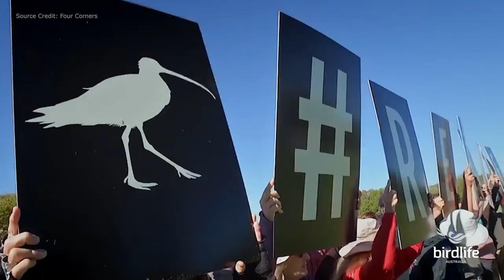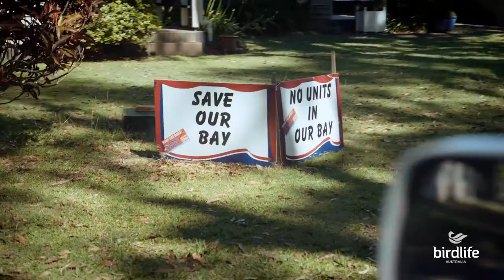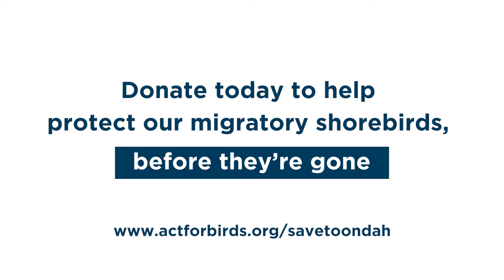Toondah Harbour: a safe home for shorebirds - not a billion dollar development!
Migratory Shorebirds like this Eastern Curlew need habitat to rest and feed after their epic migration - join BirdLife Australia and donate today to help us save the Bay! Toondah Harbour, just south-east of Brisbane, is part of the Moreton Bay Marine Park and a Ramsar wetland of international importance that provides important habitat for birds, Dugongs, whales and dolphins, and sea turtles.
The area is vital habitat for Critically Endangered Eastern Curlews, which use the area to feed and fatten up to prepare for their 10,000 km trip to their breeding grounds in the Arctic Circle.
But this beautiful area is under threat! Walker Group, Australia’s largest private developer, has proposed a 3,600-unit private luxury complex that will destroy this amazing place, including irreplaceable endangered bird habitat, and have serious impacts on the liveability of the Redlands Coast. 87% of the local community does not support this destructive development. You can see for yourself what is at stake in this beautiful and moving video - with stunning footage of Toondah Harbour and its shorebirds, and heartfelt accounts from the people on the ground fighting to protect this special place and its migratory shorebirds.
BirdLife Southern Queensland and the Queensland Wader Study Group take you to the beautiful bay and walk you through the impact the proposed development will have on migratory shorebirds – and their ability to rest and feed.
Can you donate to help protect these threatened birds and their habitats through practical, science-based conservation action? Your support can help protect these vital coastal and wetland homes for migratory shorebirds – like Toondah Harbour.
to find out the actions you can take to savetoondah!
Images by Duade Paton, Chris Purnell, and video by GoodChat.